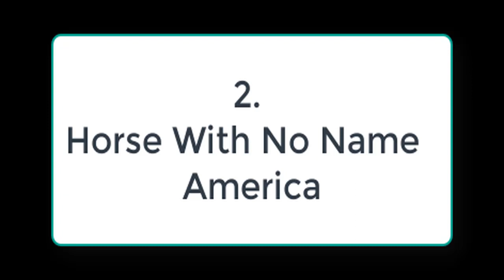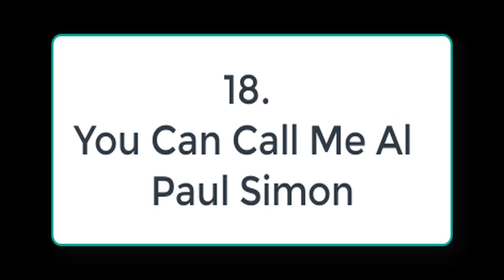Song Snippets #4 ANSWERS